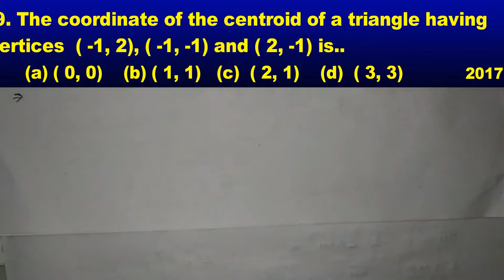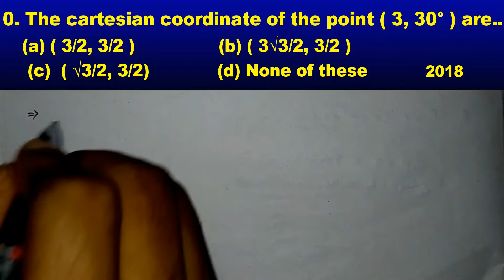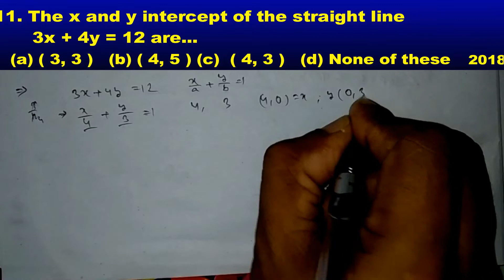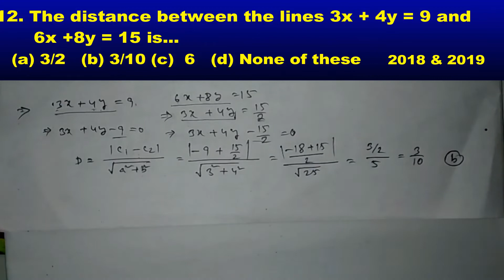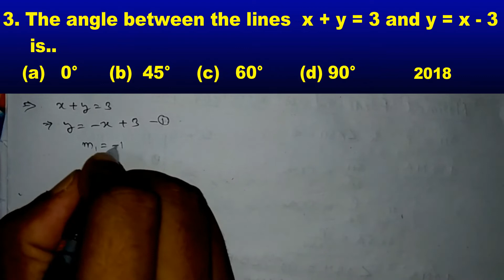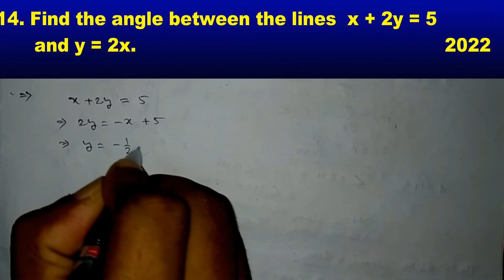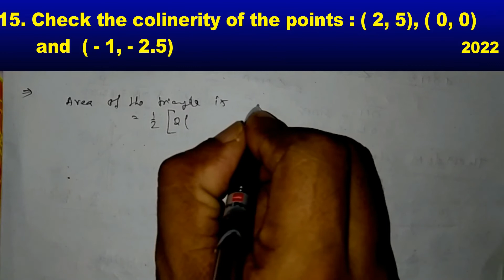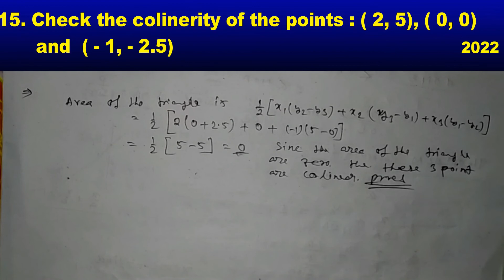Previous Years Short Questions | Part 2 | Straight Line | Diploma 2ND Semester | Bristi Academy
In this video I'll discuss  about the  very important topics-   Straight Line Previous Years Short Question(in Bengali.).

Eai Math ta diploma 2nd semester/ Polytechnic 2nd semester students and HS students der jonno ready kora hoyeche,,,

Time Stamps:
0:00 - Introduction
0:24 - 9 No Question
1:36 - 10
3:16 - 11
4:44 - 12
7:46 - 13
9:39 - 14
11:12 15

এই channel এ Diploma 1st year (WBSCTVESD) NEW SYLLABUS অনুযায়ী এবং Class Xii (WBCHSE) এর কিছু  Mathematics এর সমাধান দেওয়া আছে। তাই তোমরা একবার আমার Cnannelটি  Visit করে দেখতে পারো।যদি তোমাদের Videos গুলো ভালো লাগে এবং তোমাদের সাহায্য হয় বা তোমাদের সমস্যার সমাধান হয় তাহলে অবশ্যই Channel টিকে SUBSCRIBE করবে এবং তার পাশাপাশি LIKE & COMMENTS করবে।

Bristi Academy.